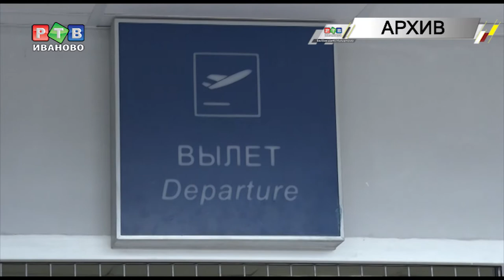Росавиация поддержит регион